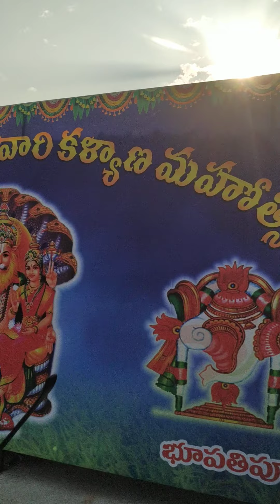రాయికల్ భూపతిపూర్ నరసింహ స్వామి దృశ్యలు 9652149550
ఊరికి గుడి అందం బడి అందం..